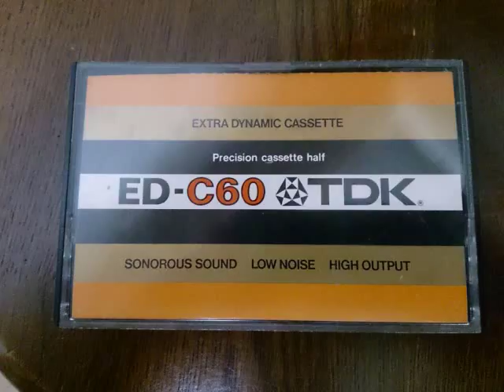三善晃／ヴァイオリン協奏曲／数住岸子（Vn）